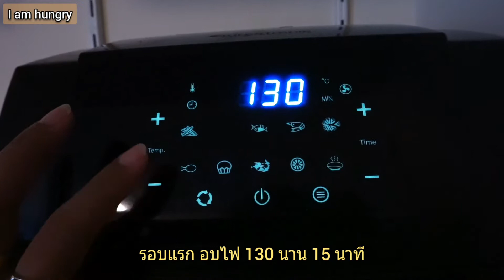หมูก้อนทอดในหม้อทอดไร้น้ำมัน เมนูง่ายๆ ของว่างทานเล่นหรือกับแกล้มก็อร่อย pork recipe in air fryer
หม้อทอดไร้น้ำมันรุ่นที่ใช้ เป็นลักษณะรูปร่างคล้ายเตาอบ แต่จริงๆ มันคือ Air fryer ค่ะ ทำหมูก้อนทอดที่ไม่ใช้น้ำมันเยอะ คือดีย์ หม้อทอดไร้น้ำมัน แบบนี้อบเค้ก มันเผา หรือ ย่าง ทำได้หมดเลยค่ะ เร็วสะดวกมากด้วย
ขอขอบคุณทุกการติดตามรับชมค่ะ

นอกจากนี้ยังมีเมนูเพิ่มเติมจากหมูที่ลิงค์ด้านล่างนะคะ